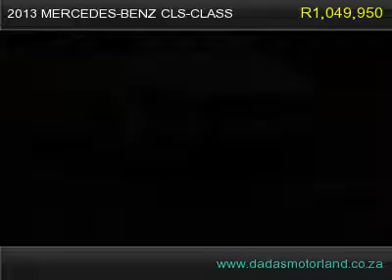2013 mercedes-benz cls-class